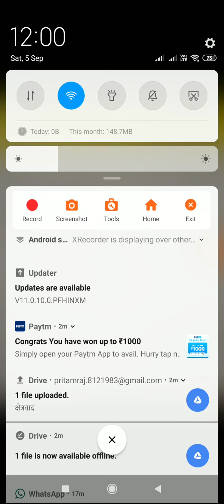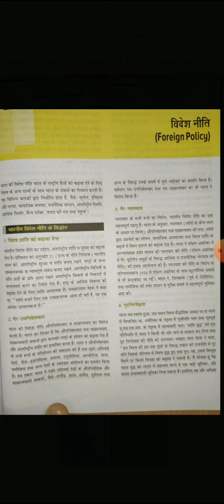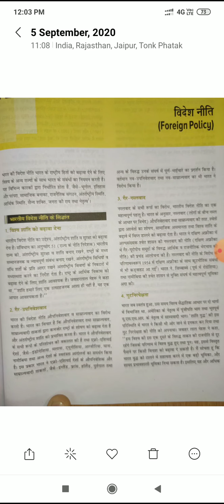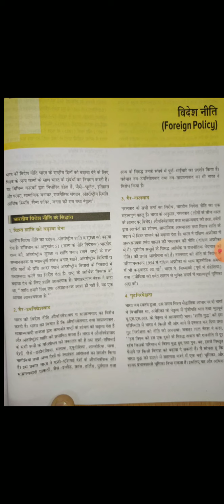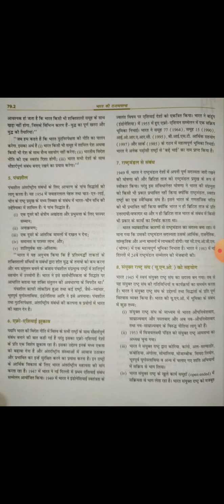Pritam Raj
भारतीय विदेश नीति के मूलभूत सिद्धांत